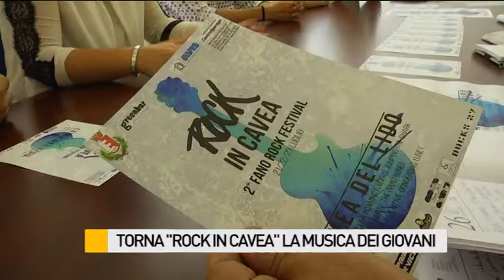Torna "Rock in Cavea", la musica dei giovani